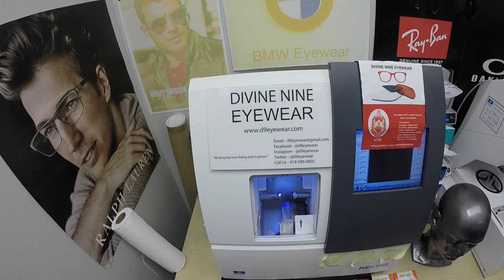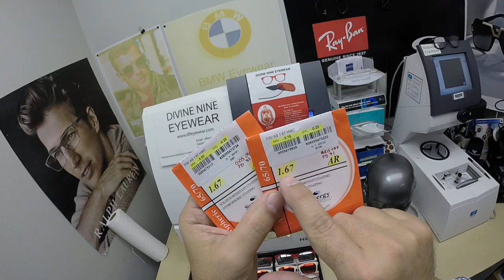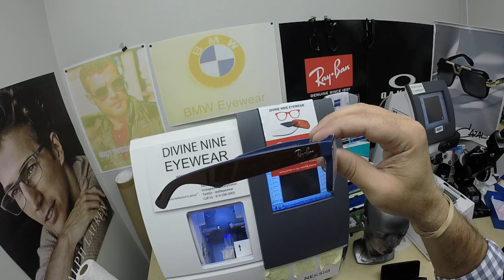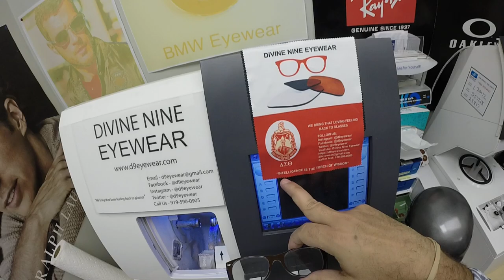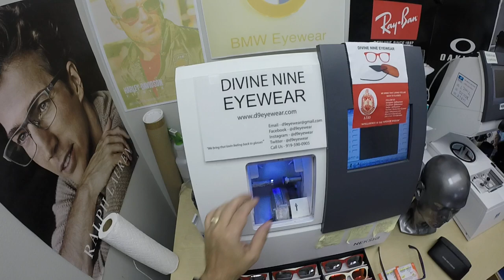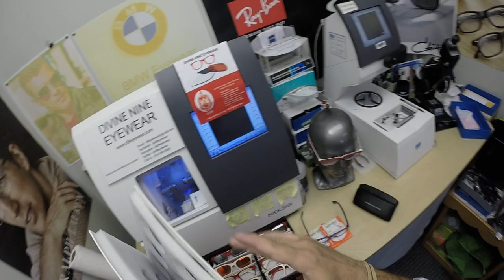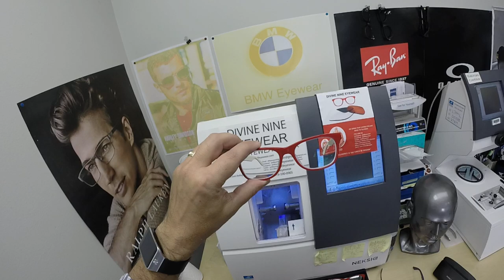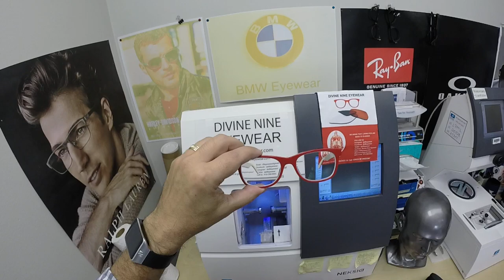Sandra's Delta Sigma Theta Eyewear with her Rx 1.67 Hi Index Anti Glare Lenses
Link to this frame:
Watch as I show you Sandra's Delta Sigma Theta Eyewear in size 55, color Crimson and Cream with her Rx 1.67 High Index lenses with anti glare.
Decatur Georgia is about to look moe better!